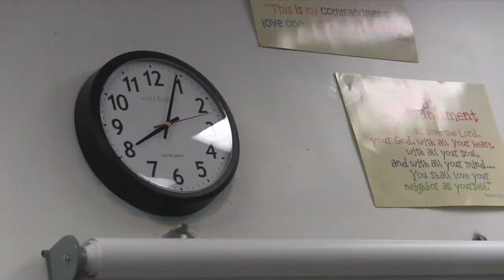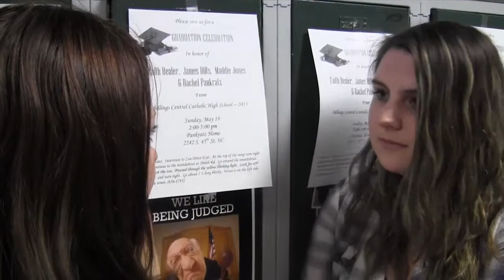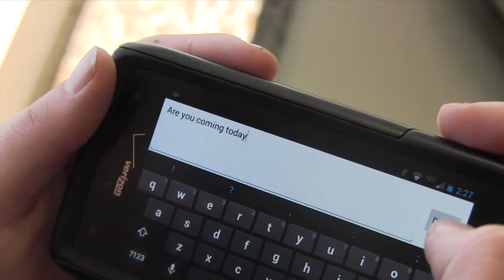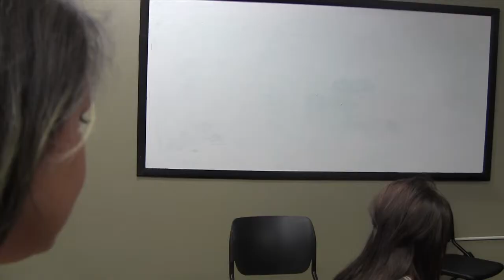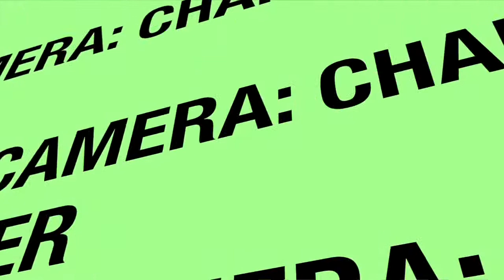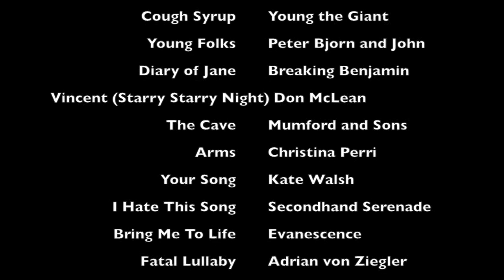The Appearance of Venice Sym and Katie slasher)